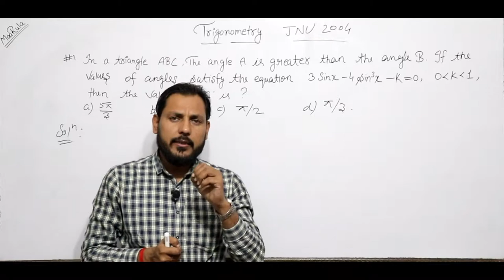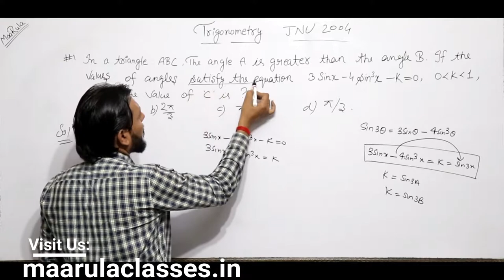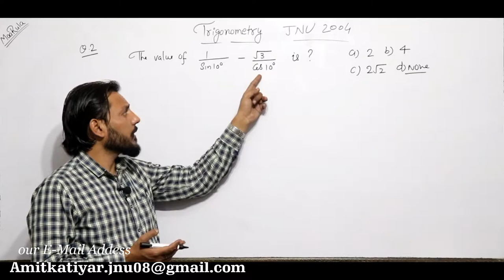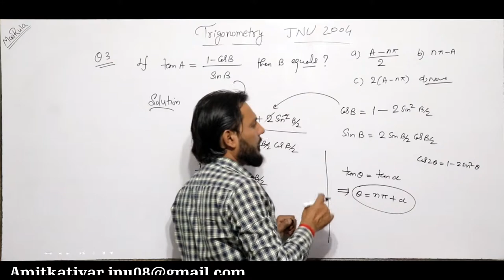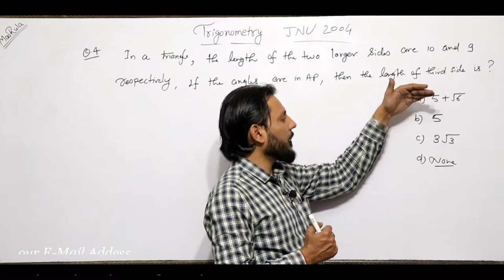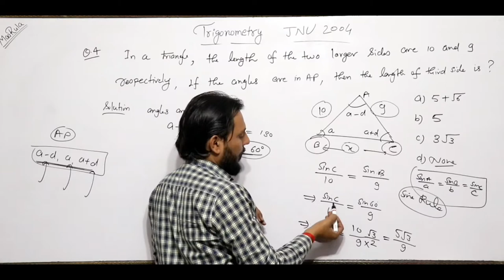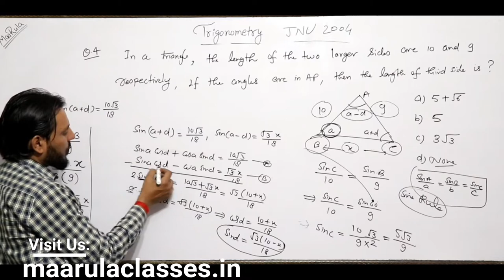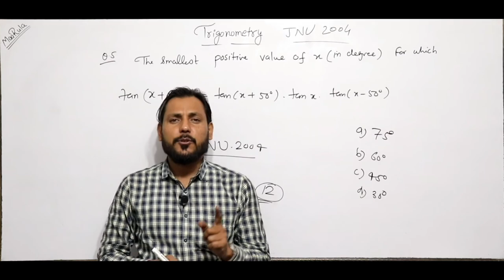Trigonometry Questions Solution || JNU 2004 Paper Analysis || Amit Katiyar